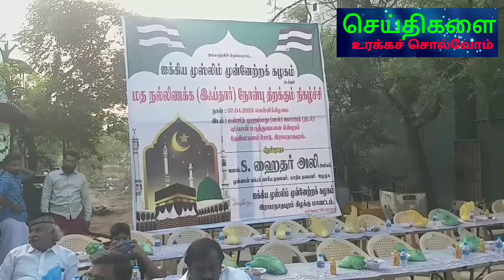ஐக்கிய முஸ்லிம் முன்னேற்றக் கழக இப்தார் நோன்பு திறக்கும் நிகழ்ச்சி